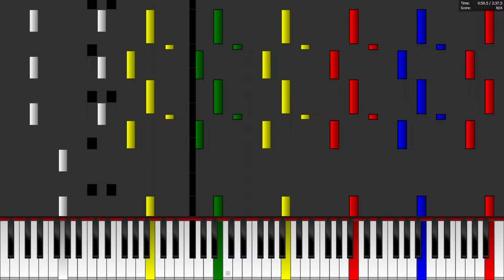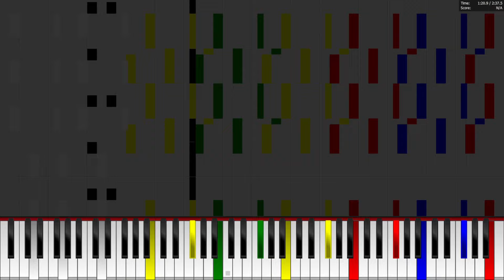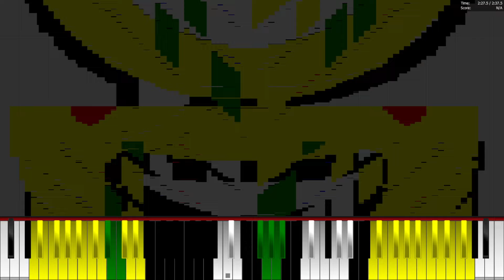Dark MIDI - ILLUMINATE iPHONE RINGTONE!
Dark MIDI - Illuminate iPhone ringtone. I used my MIDI Arts such as Speech Bubble, WOW Face and Sześcian Logo. 482,000 notes. I hope you enjoy it.